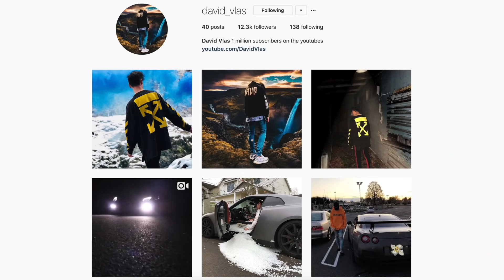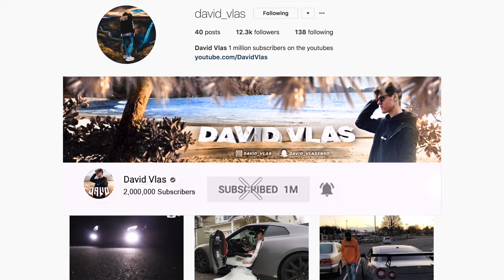1 KILL = $1000 TO MY LITTLE BROTHER! FORTNITE: BATTLE ROYALE $1000 FOR EVERY KILL! | David Vlas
1 KILL = $1000 TO MY LITTLE BROTHER! FORTNITE: BATTLE ROYALE $1000 FOR EVERY KILL!

Inspired by Ninja, Dakotaz, Ali-A, Lachlan, Muselk & BCC Trolling

Edited by Kirill ➤ Inspired by Ninja, Dakotaz, Ali-A, Lachlan, Muselk & BCC Trolling

1 KILL = $1000 TO MY LITTLE BROTHER! FORTNITE: BATTLE ROYALE $1000 FOR EVERY KILL! | David Vlas